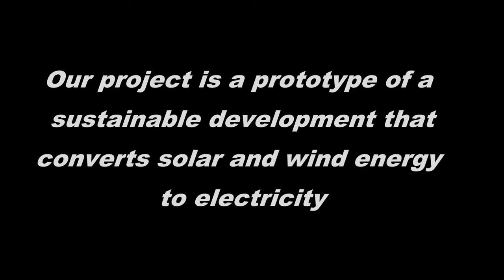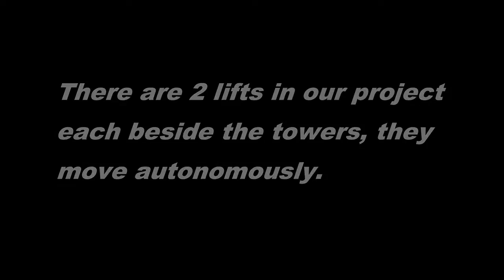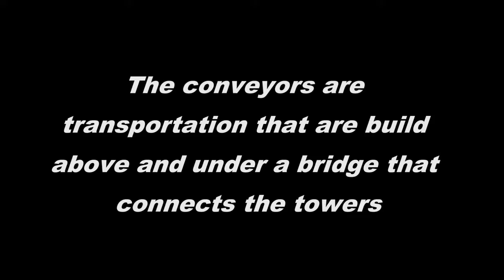NEW Creativkids Supermal 02, Multi Renewable Energy Source720p